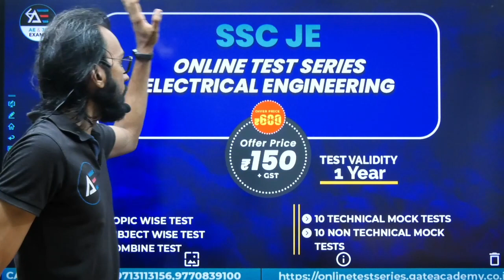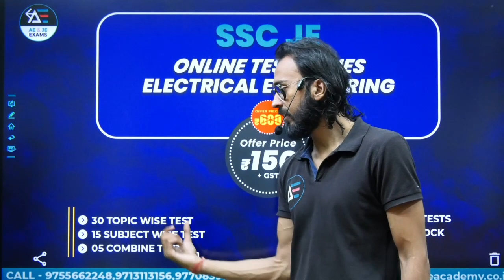SSC JE TEST SERIES के लिए समय शुरू हो चुका है